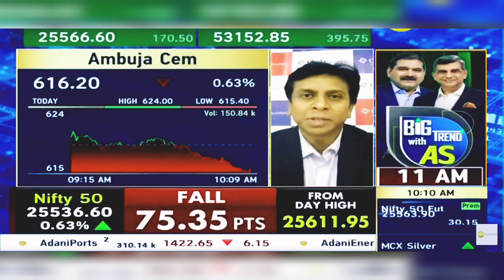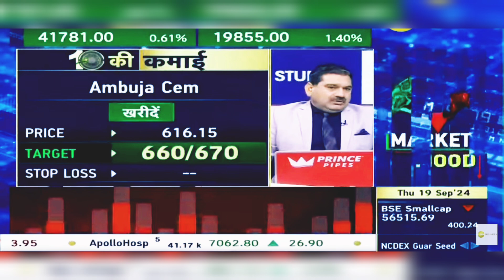Ambuja Cement Share News Today: Ambuja Cement Share News | 19th September 2024